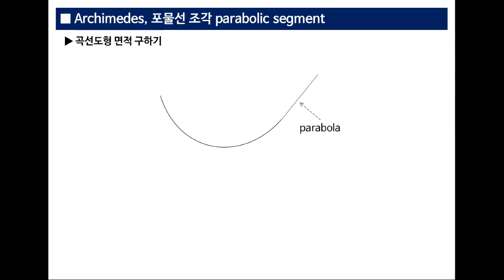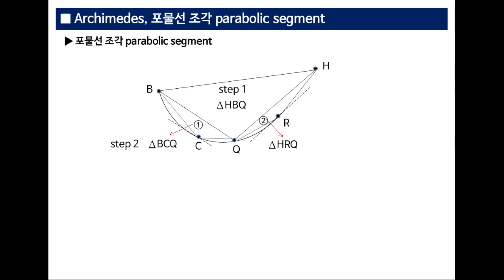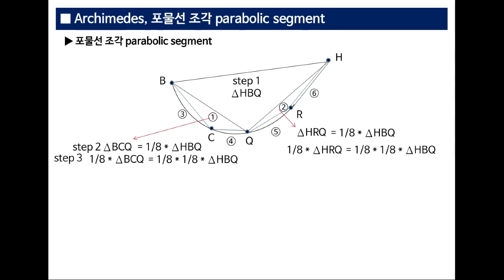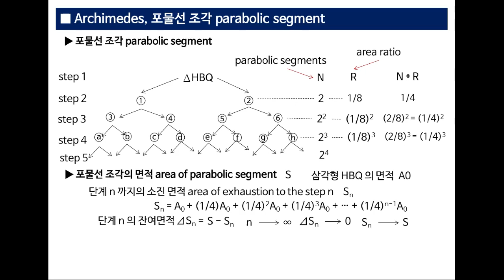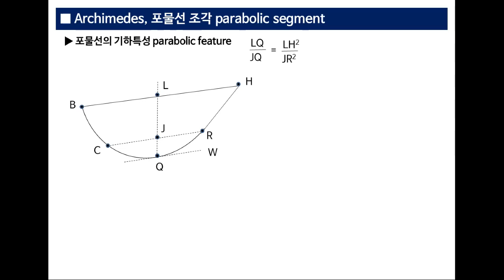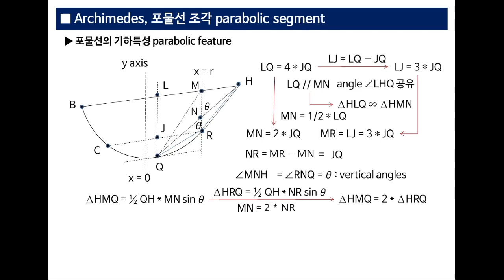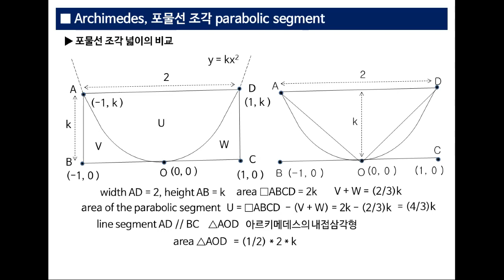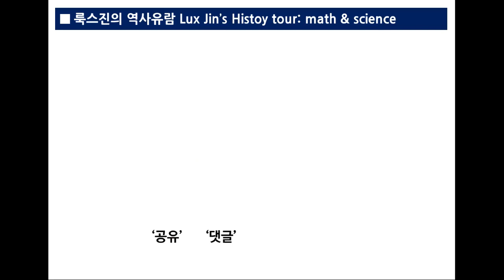27. 아르키메데스, 포물선 조각의 면적, 소진법과 적분결과의 비교 [룩스진의 역사유람 Lux Jin's]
Archimedes, parabolic segment, the method of exhaustion and calculus

아르키메데스가 포물선 조각의 곡선 면적을 구하기 위해 소진법으로 삼각형 크기를 줄여가면서 무한급수와 미소면적을 어떻게 활용했는지, 삼각형 면적의 축소 비율을 어떻게 찾아냈는지, 오늘날의 적분과 비교할 때 계산결과가 어떠했는지 알아보기 위해 여행을 떠납니다.
To see how Archimedes used infinite series and infinitesimal area with the method of exhaustion to obtain the curved area of ​​a parabolic segment, how he found the reduction ratio of the triangular area, and what the calculation result was compared to today's integrals, let's go on a trip.

아르키메데스, 포물선 조각, 소진법, 무한급수, 면적,
Archimedes, parabolic segment, method of exhaustion, infinite series, area,
데카르트, 해석기하학, 뉴턴, 라이프니츠, 미적분,
Descartes, analytical geometry, Newton, Leibniz, calculus,
포물선, 직선, 미소면적, 적분, 미분,
평행, 삼각형, 접점, 닮은꼴,
parabolic, line, infinitesimal, integral, derivative,
parallel, triangle, tangential, similar,

[Eng Sub]Trip3. derivation of universal gravitation,  inverse square distance 만유인력 법칙의 유도, 거리제곱 반비례
8. 중력질량, 관성질량, 등가원리, 일반상대성 [룩스진의 역사유람 Lux Jin's] gravitational mass, inertial mass, and equivalence principle[Lux Jin's]
9. 상대성이론 질량의 소개와 유도 Introduction to relativistic mass with its derivation[룩스진의 역사유람 Lux Jin's]
10. 질량-에너지 등가의 발견 discovery of mass-energy equivalence[룩스진의 역사유람 Lux Jin's]
11. 힘, 일, 에너지, 역학적에너지 보존 force, work, energy, and mechanical energy[룩스진의 역사유람 Lux Jin's]
12. 지레의 원리와 에너지 보존법칙 principle of lever and law of energy conservation[룩스진의 역사유람 Lux Jin's]
13. 지레와 도르래, 에너지 보존, 등가원리 levers and pulleys, energy conservation, equivalence principle[룩스진의 역사유람 Lux Jin's]
14. 복합도르래, 에너지, 후크의 법칙, 용수철 진동 pulleys, energy, Hooke’s law and spring cycle[룩스진의 역사유람 Lux Jin's]
15. 에너지 보존과 운동에너지, 도르래와 용수철 energy conservation and kinetic energy, pulley and spring[룩스진의 역사유람]
16. 위치에너지의 유도, 케플러 법칙과 에너지 보존 derivation of potential energy, Kepler’s law with energy conservation[룩스진의 역사유람 Lux Jin's]
17. 토리첼리, 유체역학, 그리고 에너지 보존법칙 [룩스진의 역사유람 Lux Jin's]
18. 일상생활 속의 파스칼 Pascal in everyday life[룩스진의 역사유람 Lux Jin's]
19. 파스칼과 에너지 보존 Pascal and energy conservation[룩스진의 역사유람 Lux Jin's]
20. 아르키메데스의 원리와 파스칼의 법칙 Archimedes’ principle and Pascal’s law[룩스진의 역사유람 Lux Jin's]
21. 밀도, 아르키메데스의 원리와 질량보존 Density, Archimedes’ principle and mass conservation[룩스진의 역사유람 Lux Jin's]
22. 아르키메데스, 발산정리로 유도한 부력의 원리Archimedes, buoyancy principle with divergence theorem[룩스진의 역사유람]
23. 헬레니즘 시대의 수학자와 과학자, 알렉산더 대왕의 동서융합 [룩스진의 역사유람 Lux Jin's]
24. 유클리드, 평행선 공준과 동치명제, 비유클리드 기하학과 일반상대성[룩스진의 역사유람 Lux Jin's]
25. 아리스타르코스, 태양과 달까지의 거리비, 그리고 태양중심설[룩스진의 역사유람 Lux Jin's]
26. 아르키메데스, 태양중심설 근거, 모래알 개수 어림잡기 Archimedes, heliocentrism based sand reckoner[룩스진의 역사유람 Lux Jin's]